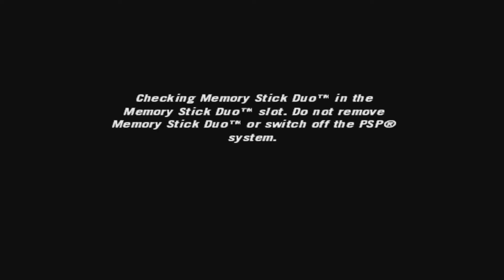Flatout Head On - PPSSPP Gameplay - Carnage Mode Part 2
Lenovo M93p Mini PC running Windows 10
 - PPSSPP for Windows

Open GL 4x Resolution 60FPS

Output from Lenovo into Elgato HD60S+ (Powered by PCie USB 3 card in Mac Pro)

Elgato HD60S+ running as capture device in newest version of OBS for Mac